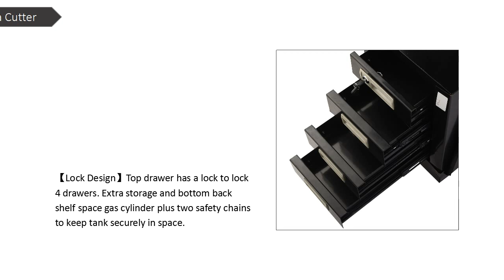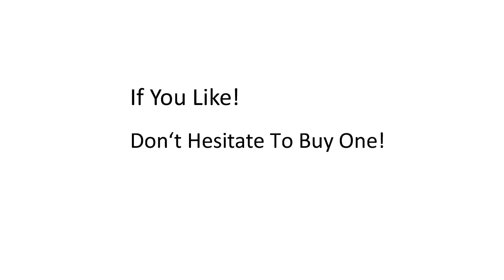Goplus Welding Welder Cart MIG TIG ARC Universal Plasma Cutter Tank Storage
This Is Our 4 Drawer Cabinet Welding Cart Which Could Keep All Of Your Welding Tools And Supplies Organized In One Place.